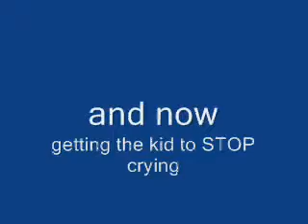cowkiller streetcar named lou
Grandma is DOWN..mommy had to rush to the hospital.
and cowkiller is stuck with
"Whiney McBoohoo"